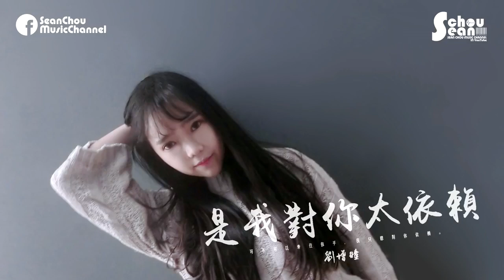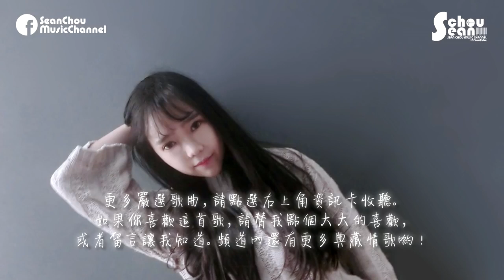劉增瞳 - 是我對你太依賴「我只想找個藉口抱緊了你。」動態歌詞版MV